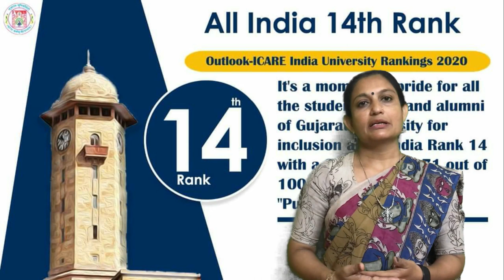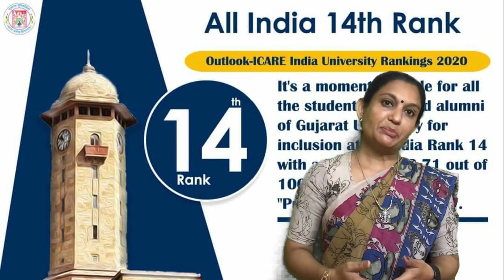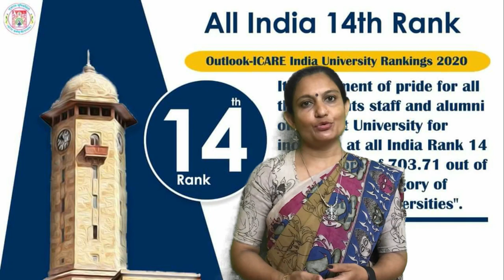PRARAMBH NET/GSET Lecture Series - Sociologist Erving Goffman (By Dr. Tanuja Kalola)